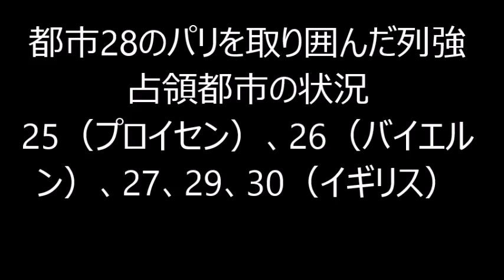ランペルール（L'Empereur）28パリ陥落！？最高司令官（C in C）プレイ 1801年7月～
都市28のパリが陥落した時に、フランス総裁政府は一体どうなってしまうのか？今回の動画では、出来得る限り都市28のパリ陥落寸前の状況にしてみましたが...結局都市28のパリに列強各国が攻め込むのは、ブリュメールのクーデタ発生後の様です。、ブリュメールのクーデタ発生までは、パリはどこの国からも攻められない、聖域の設定になっていると思います。